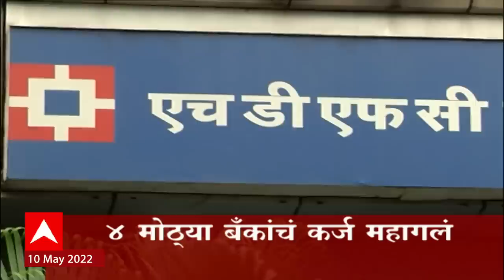ABP Majha Marathi News Headlines 12PM TOP Headlines 10 MAY 2022